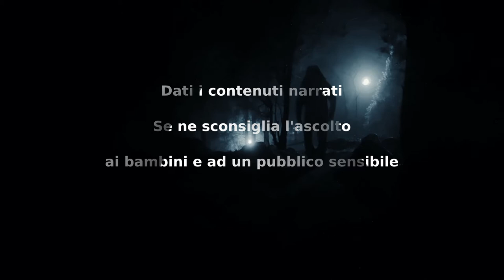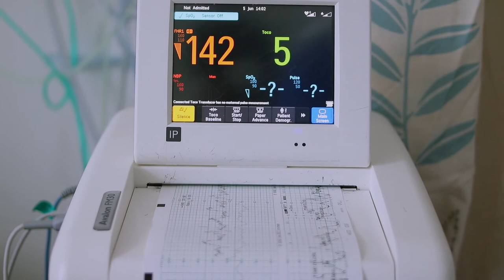Esperimenti sui sentimenti umani - CreepyPasta ITA